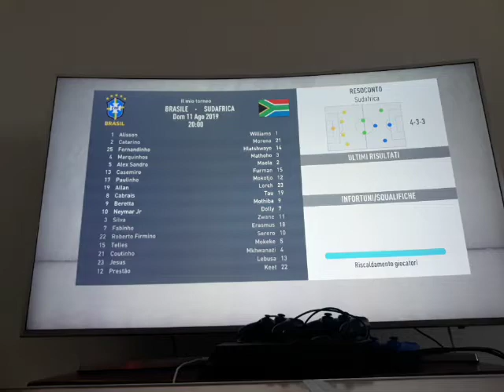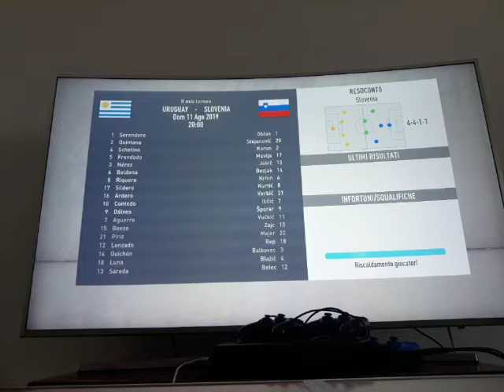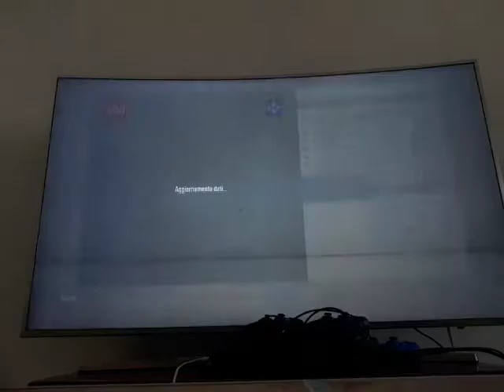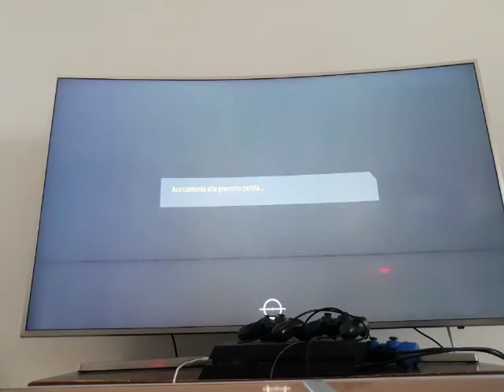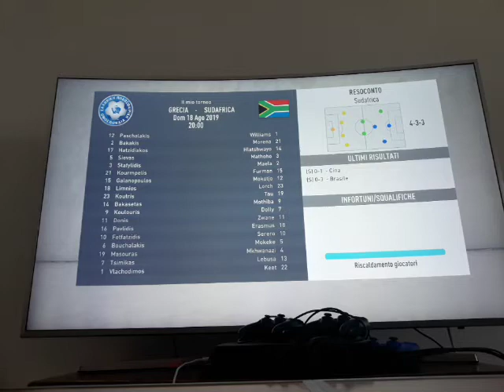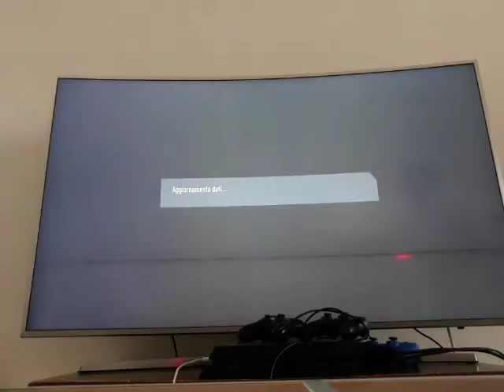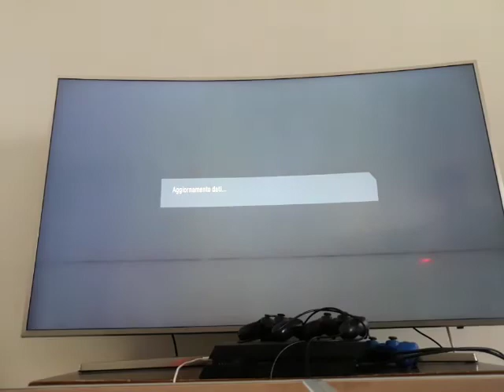Torneo delle nazionali EP. 1 (GIRONE A)